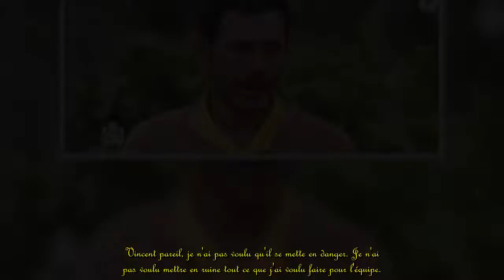Shanice (Koh-Lanta 2021) éliminée : "Je considère ça comme une trahison" (EXCLU).